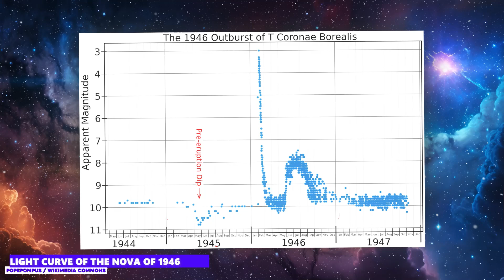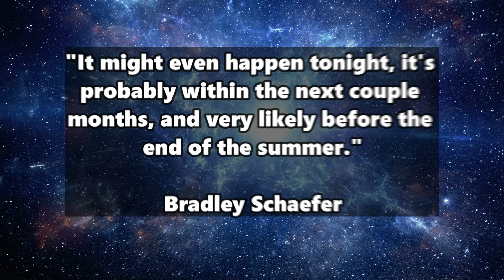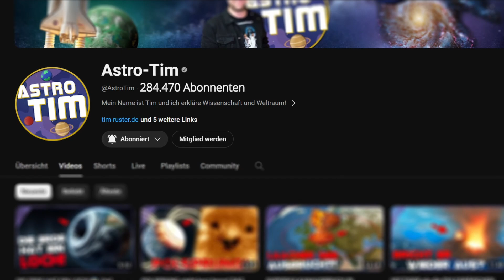BREAKING NEWS: GIGANTIC NOVA visible to the naked eye in the sky this year!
We will be able to admire a nova explosion in the sky, and very soon! The T Coronae Borealis star system will produce a nova that will be clearly visible on Earth... we explain how to find the nova and what the difference between nova and supernova actually is.

Voiceover by ElevenLabs.io